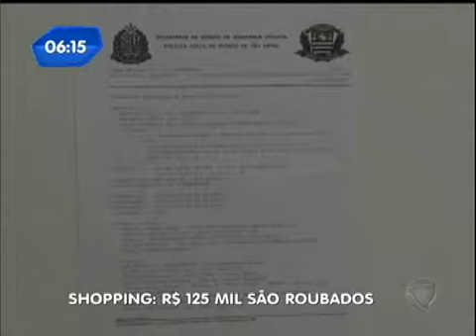Bandidos invadem loja de eletrônicos em shopping na zona sul de SP